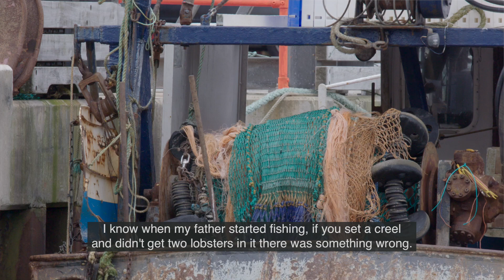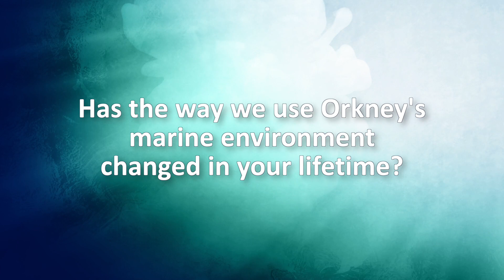Oceans of Value - Chapter 3 - Key Issues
Watch shorter chapters of the Oceans of Value film